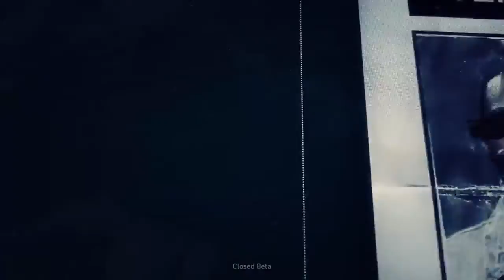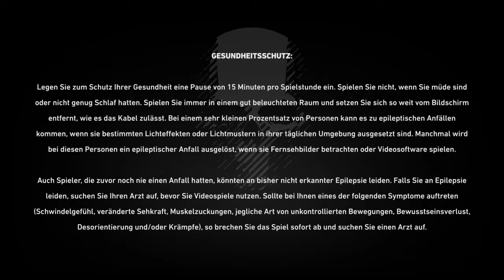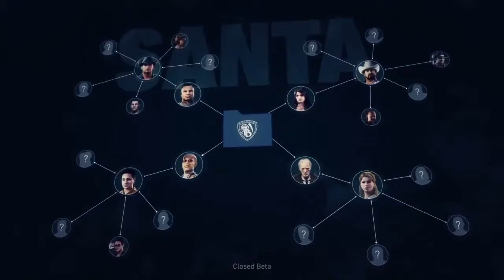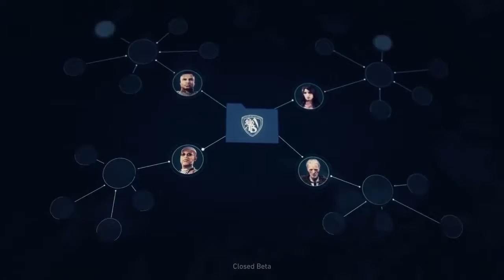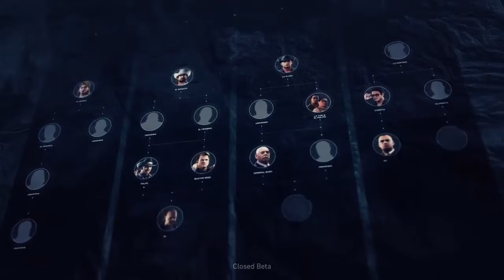S BUDGET Tom Clancy's Ghost Recon® Wildlands Closed Beta Part1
S BUDGET Tom Clancy's Ghost Recon® Wildlands Closed Beta Part1 +Cutscenes.

Part2 S-BUDGET Tom Clancy's Ghost Recon® Wildlands Closed Beta.

Part3 S-BUDGET Tom Clancy's Ghost Recon® Wildlands Closed Beta.

Tom Clancy's Ghost Recon: Wildlands close beta gameplay.